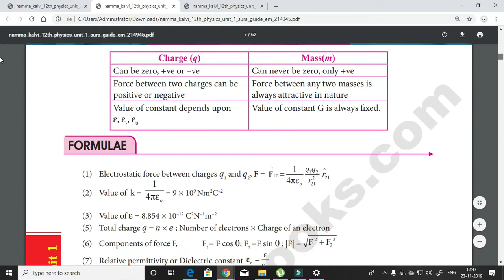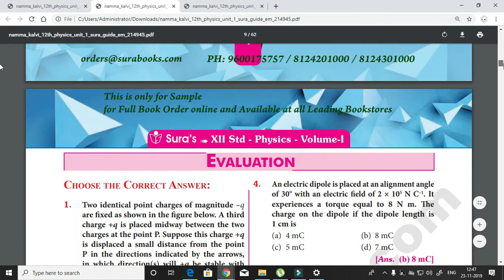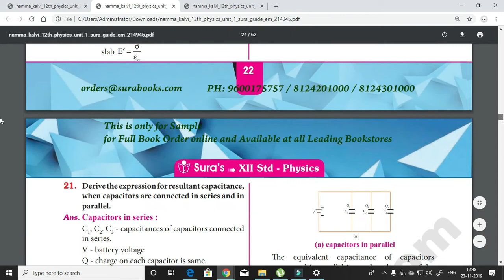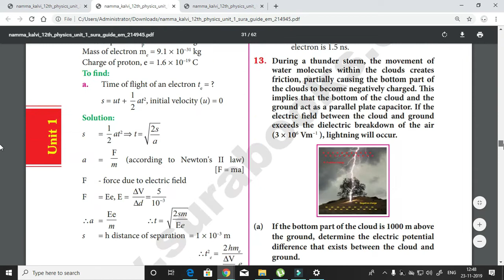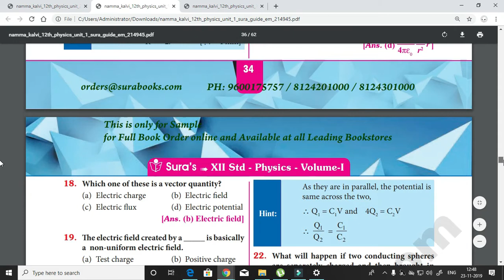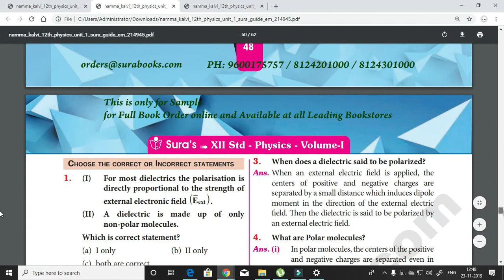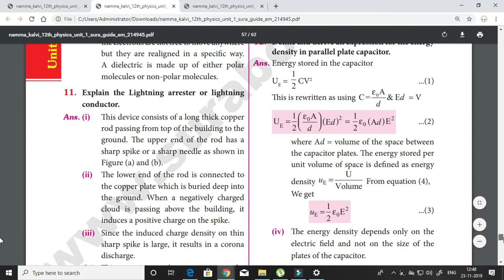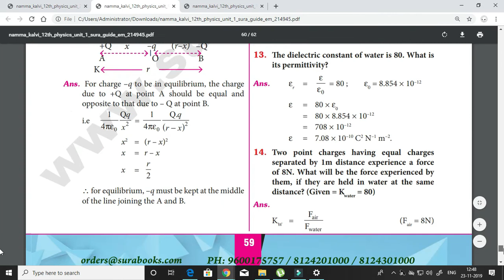12th std physics unit -1 sura guide namma kalvi full study material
12th std |physics unit 1 sura guide namma kalvi full study material.